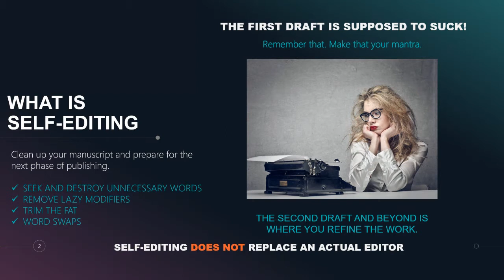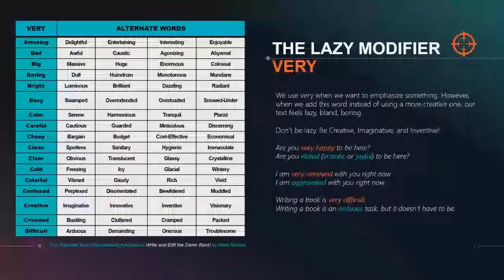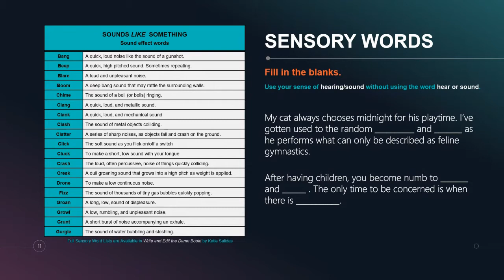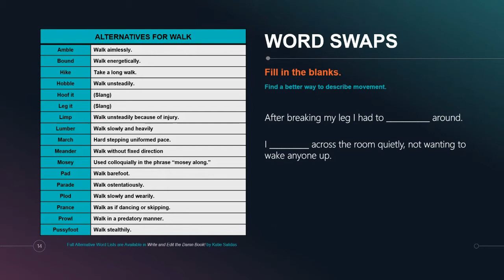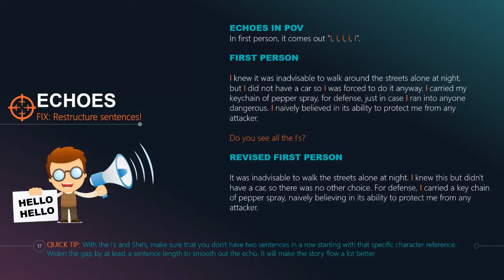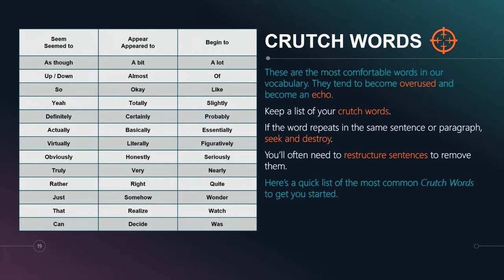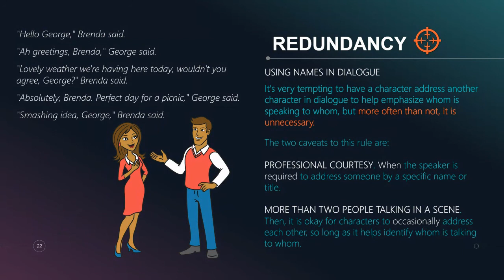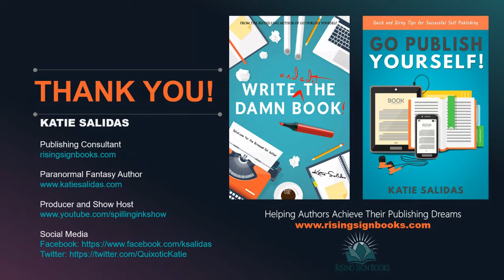Story Craft - Self Editing Your Manuscript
Writing is the easy part. Next comes re-writing and self-editing.
I’m sharing my own personal guide and cheat sheets here to help you through the process of self-editing and revising your book.

Oh, sorry, did you think you were done? Getting you through that first draft is something to celebrate. Achievement unlocked. Merit badge earned. You’ve made it through writer’s block, and you’ve slogged through the muck of spewing all those words on the page. Happy dance time! But, (see, there is always a but) that first draft is far from being a ready-to-publish book.

"The first draft is supposed to suck!"
Remember that. Make that your mantra.

No one but you reads that first draft, so you don’t have to worry about perfection. But, just getting through that first draft, while it is an accomplishment, it is not ready for public consumption.

It is the second draft and beyond where you begin to refine the work into something resembling a book. It’s time to polish that baby until it shines. And this video is going to go over the self-editing tips and tricks that will make your book sizzle.

Katie Salidas
Publishing Consultant